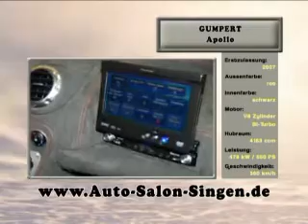Gumpert Apollo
Auto Salon Singen Lux Gumpert apollo